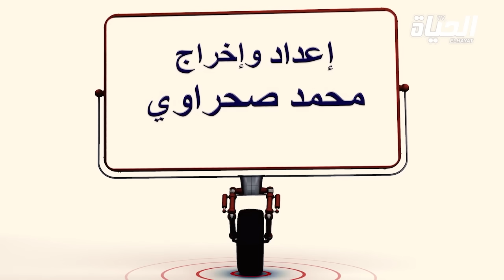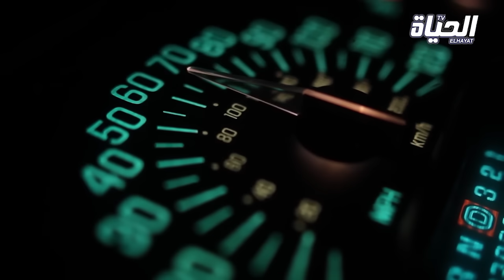مسلسل الفهامة .. الشعب الجزائري ينتفض في 22 فيفري ودقة بومليار في حالة خايف من المحاسبة .. تشبع ضحك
تابعوا صفحتنا الرسمية على منصة تويتر